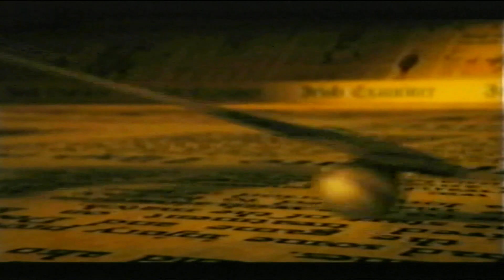2010 Munster Hurling Quarter Final Cork v Tipperary Part 2